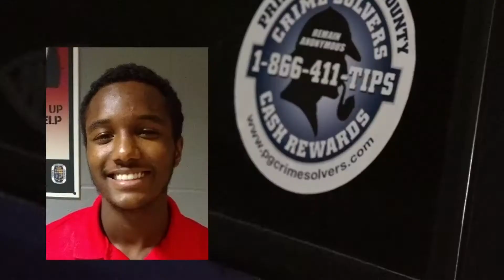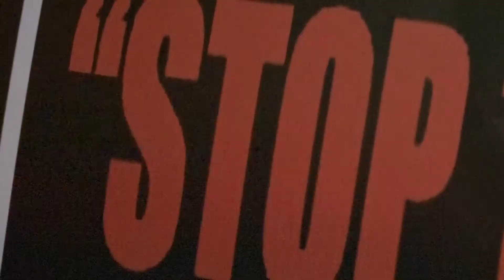Parents of young murder victim advocate for change